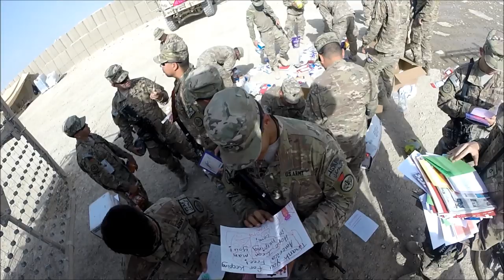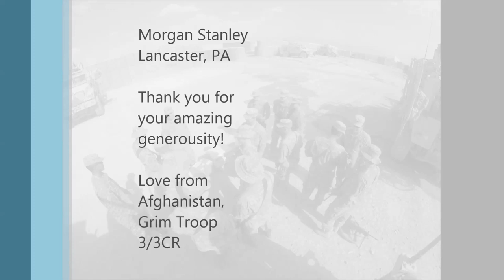Morgan Stanley Lancaster Supports Grim Troop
Thank you Family and Friends for your constant Love and Support. Morgan Stanley of Lancaster, we appreciate the love and the 9 boxes of gifts to boost our moral. We are enjoying the sports balls, food, letters, books, games, and everything. Thank you!

Also our Facebook Page - Grim Troop 3/3CR

The background song is Pompeii" by Bastille.